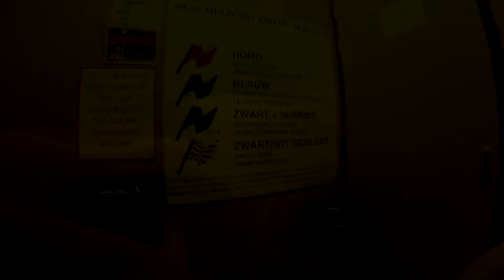All in Echt Indoor Karting GoPro HD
A view of the indoor karting track All in Echt Netherlands.
This was filmed by my GoPro Hero 3.